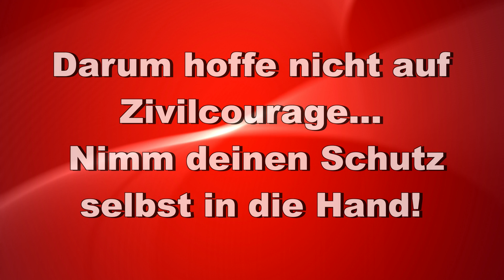"Kampfsystematik" - by Wing Tsun Savedefence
Wing Tsun Savedefence Kampfsystematik
Auszug aus der Lehr-DVD: Kampfsystematik
Bestelle jetzt und sichere dir deine gratis
Privatstunde mit Sifu Marc Müller